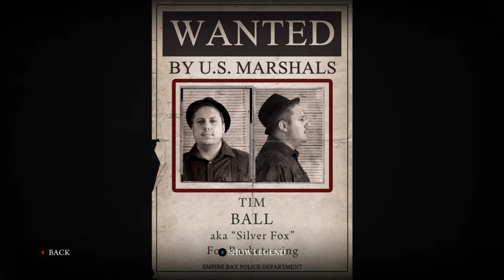Let's Play* | Mafia II / 2 Definitive Edition - Chapter 3 - ENEMY OF THE STATE [HARD DIFFICULTY]